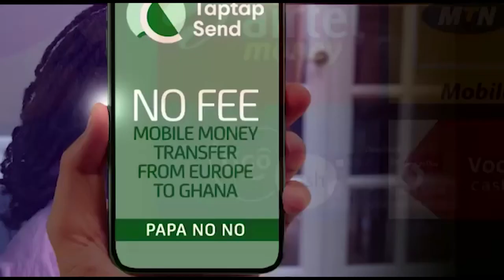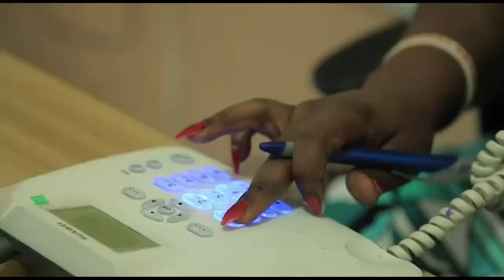Kaaka The Freedom Fighter Caused His Own Death...How Can You Be A Freedom Fighter Without Protection